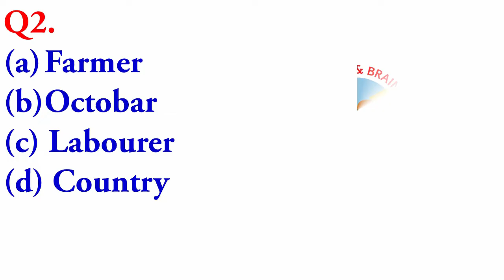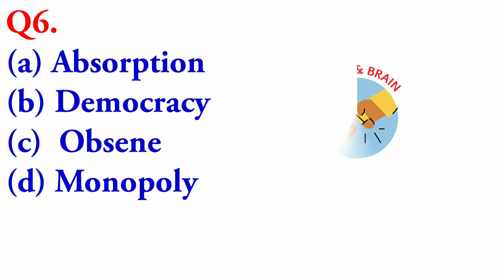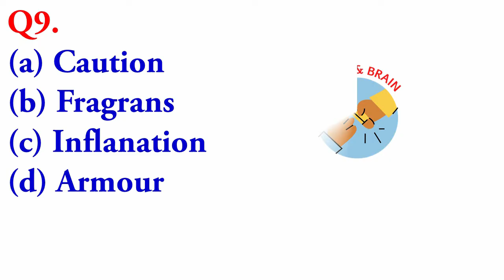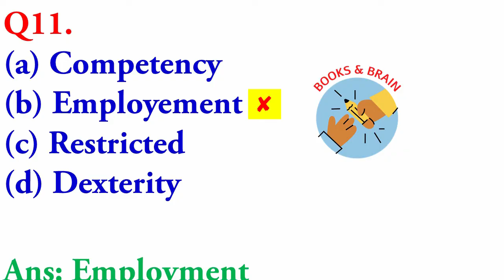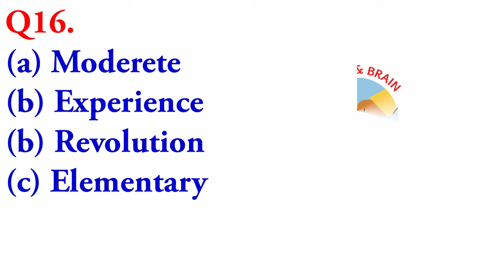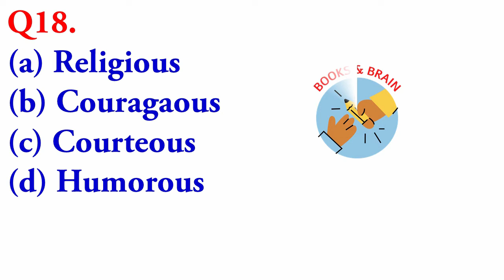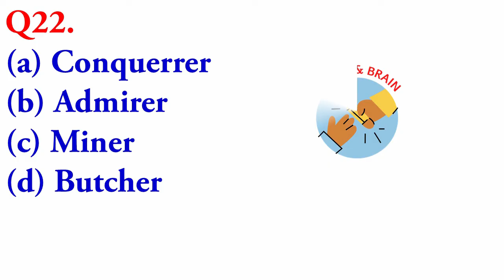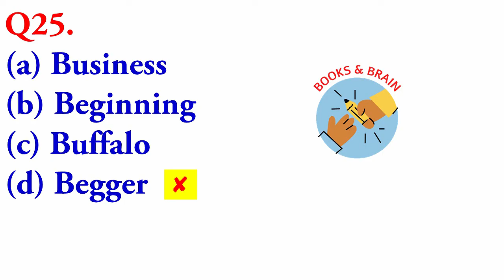Spelling Test - 2 | Correctly Spelt for All Competitive Exams | Spelling Errors in English grammar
Spelling Test - 2 | Correctly Spelt for All Competitive Exams | Spelling Errors in English grammar | Tanu malik | Books and Brain